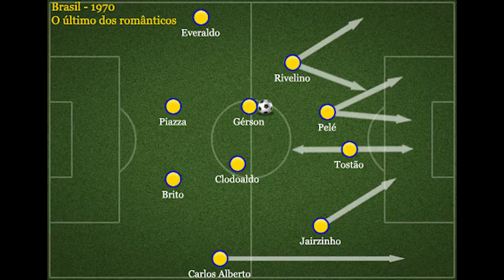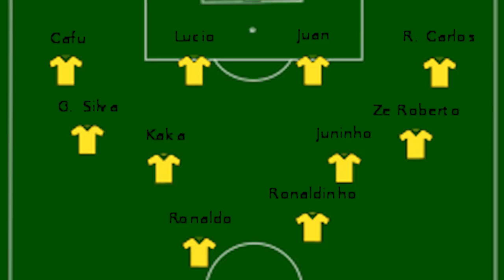O que a seleção de 70 nos ensinou (e nós não prestamos atenção)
A seleção brasileira de 1970 é até hoje lembrada como uma das melhores de todos os tempos, um título que ela certamente merece. Mas essa mesma seleção passou excelentes ensinamentos que o futebol brasileiro, com o passar dos anos, parece não ter absorvido bem.